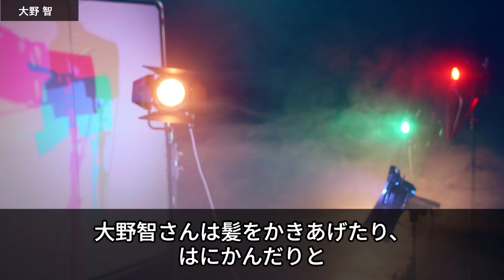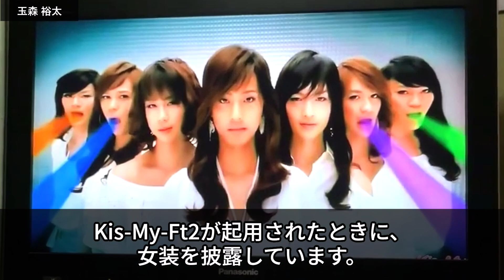テスト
是非ゆっくり見ていってください＾＾